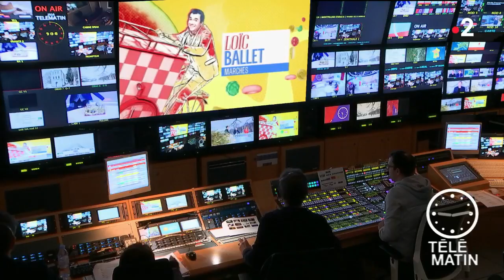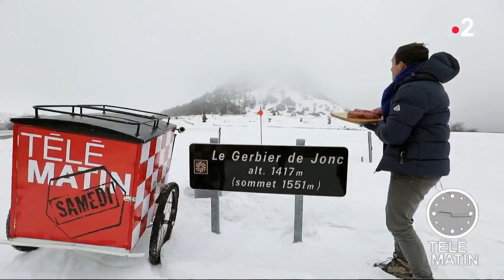Marchés - Une viande de saison : le fin gras du Mézenc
Loïc Ballet nous emmène découvrir le Fin Gras du Mézenc. Et quel est le secret de cette délicieuse viande ?